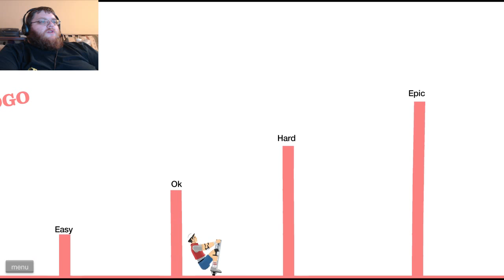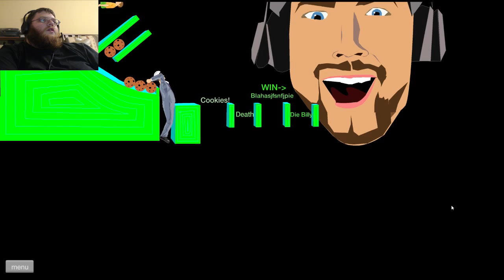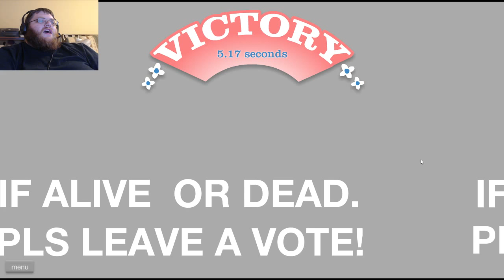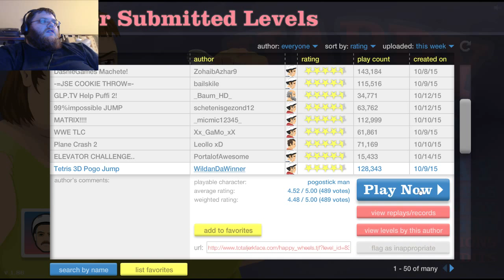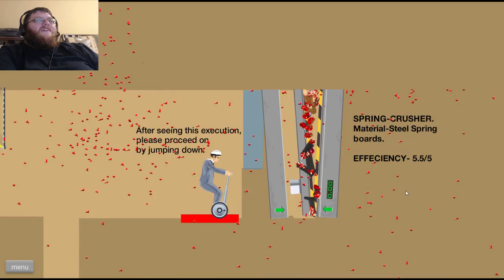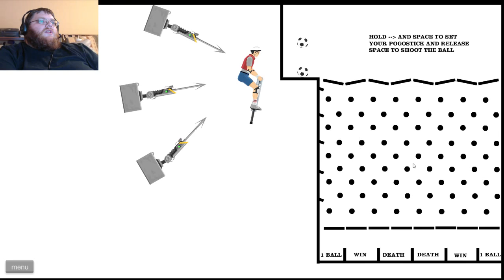Happy Wheels | Ep. 2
More Happy Wheels fun!